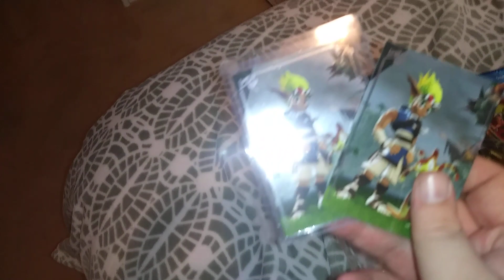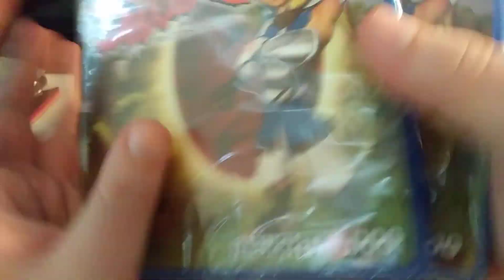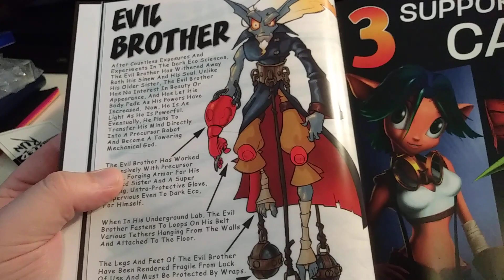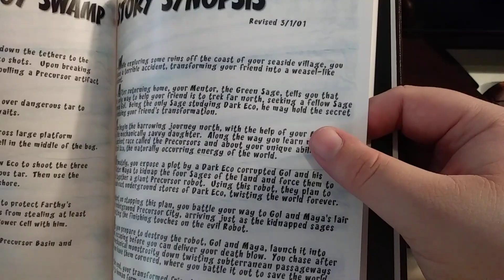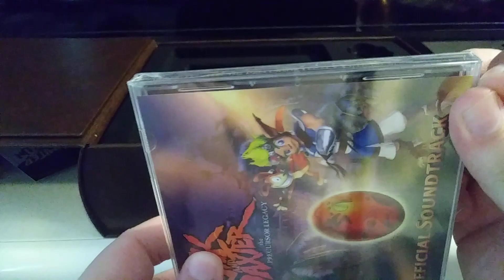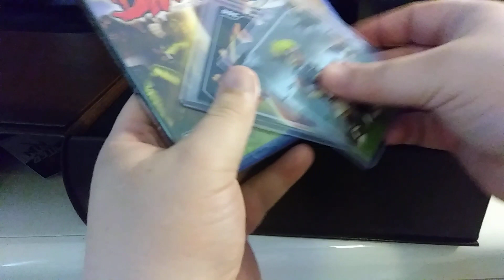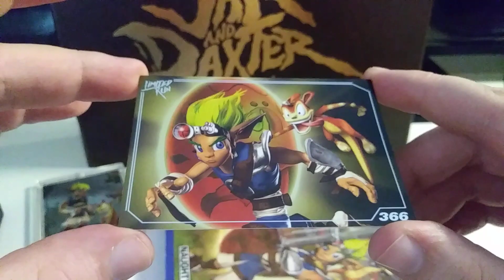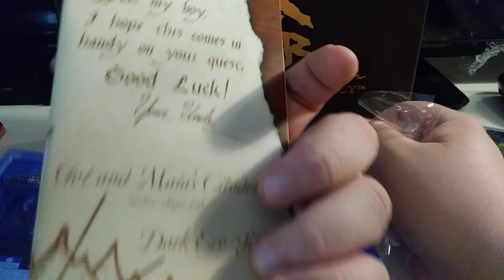Opening My Limited Run Jak and Daxter collectors edition!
This game was my Childhood and i will never trade it for the world

not being paid to put this here or anything i just love these guys so much maybe you'll find a game you love